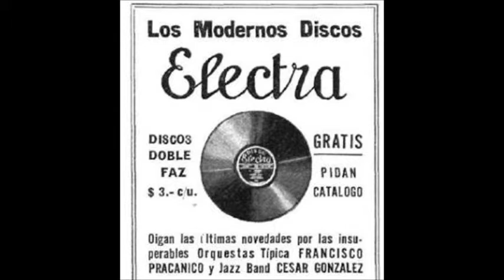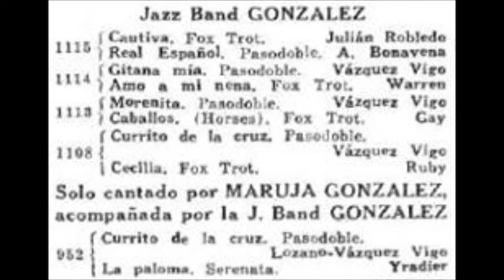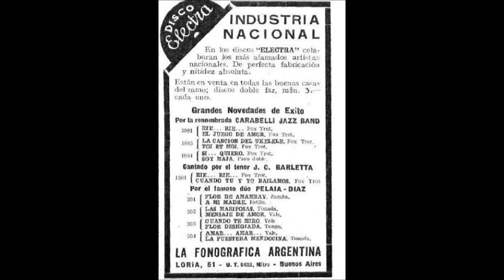Hot jazz in Argentina, #15 - "Yo bailo el Charleston" (1927)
By the jazz band of Cesar Gonzales, Electra record 1118, Buenos Aires, 1927.  --- A great version of this song, comparable to the version by Elio Rietty (can be heard but this one has a great vocal.

To accompany the music, Electra advertisements from the magazine Caras y Caretas  are shown, including some listings for records by the Gonzales Jazz Band.